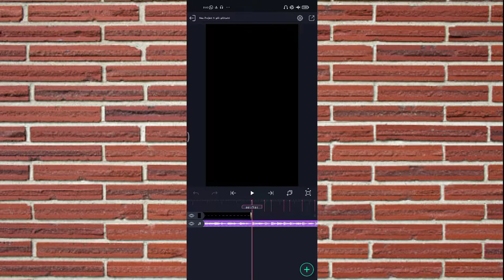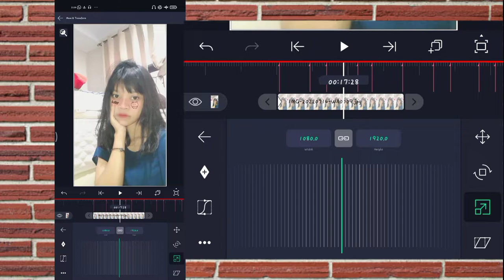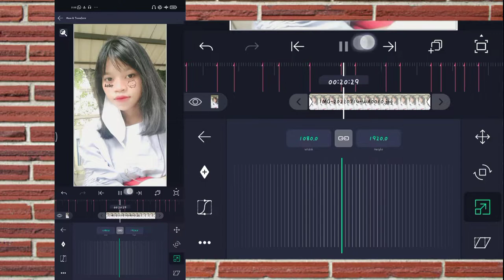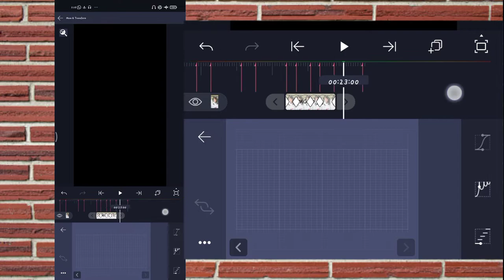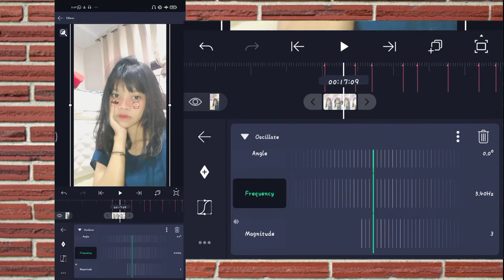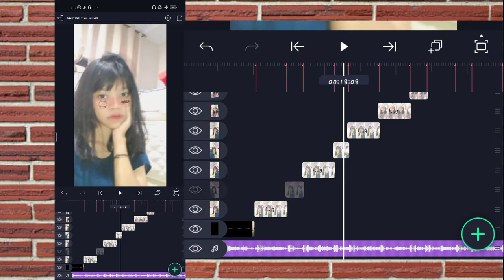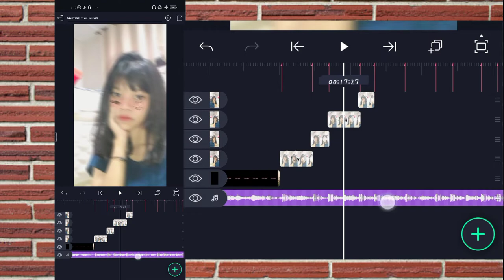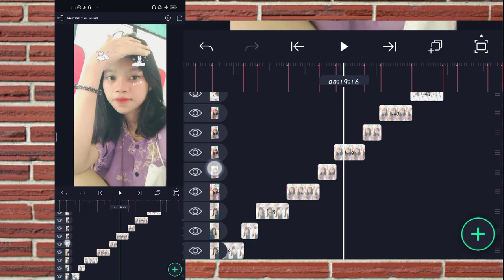Tutorial Jedag Jedug Alight Motion || DJ Udah Gede Masih Nenen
Hai guys, kembali lg bersama gua...

Ok, pada video kali ini gw akan share Tutorial cara membuat video Jedag Jedug menggunakan aplikasi Alight Motion, Dengan Lagu DJ Udah Gede Masih Nenen Yang Viral Di TikTok.

Mentahan di Pin komentar (: